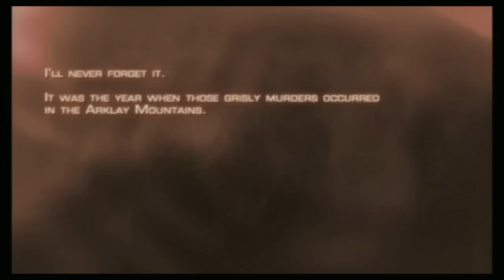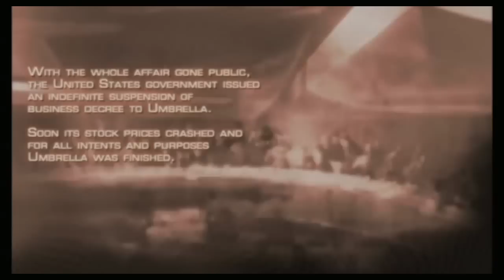Let's Play Resident Evil 4 HD Part 1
This is Resident Evil 4 HD for the Xbox Live Arcade. I'm going to play it, and you're going to watch it. Good? Good. Now shut the fuck up.